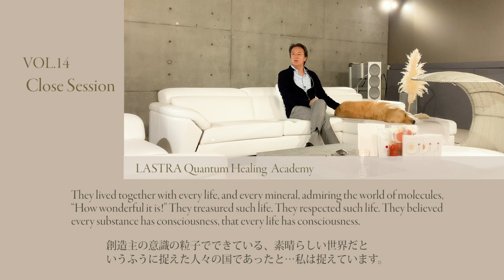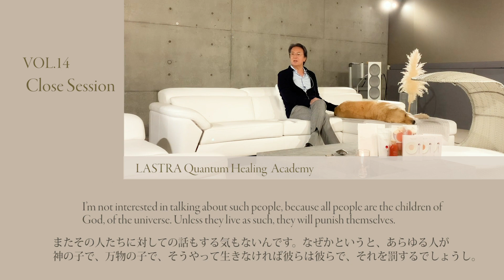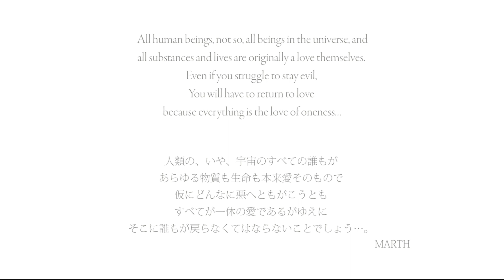Vol. 14 クローズセッションより、一部を抜粋してご紹介します｜LASTRA Quantum Healing Academy MARTH（マース）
『LASTRA Quantum Healing AcademyVol.14 素晴らしい人が美しく幸せに生きられる、本質的な事業について』のクローズ動画のMARTHのメッセージが、今　この世界にとても重要だと感じましたのでMARTHから許可をもらい、一部を抜粋して編集してお届けすることになりました。

MARTHのアトリエより 収録しお届け致します。

フルバージョンは「LASTRA Quantum Healing  Academy 」にて配信しております。
クローズセッションをお聞きになりたい方は、こちらまで

この動画のBGM「とわにひとつの世界 君の青い空」ピアノインスト
~「とわにひとつの世界 君の青い空」ピアノインスト 音楽配信~